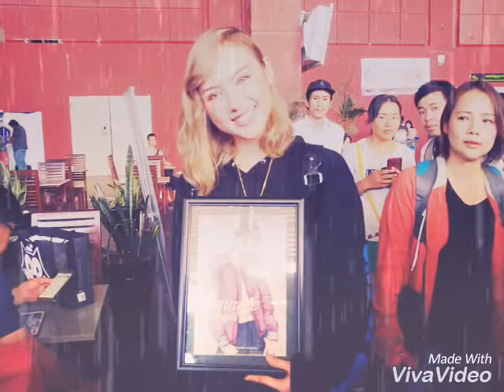Jannine Weigel Birthday Wish music video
Birthday Wish Music Video today Jannine Weigel birthday